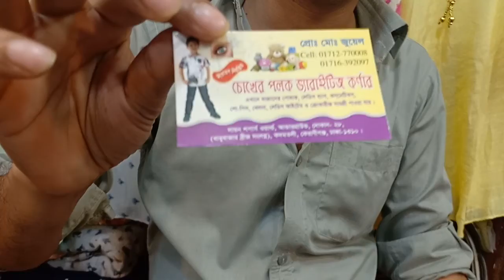একদন নিউ ডিজাইনের sort টপস কালেকশন এবং অনেক কালারের দেয়া যাবে